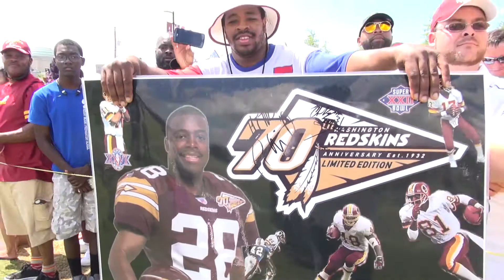VSU TROJAN EXPLOSION @ THE 2017 WASHINGTON REDSKINS TRAINING CAMP